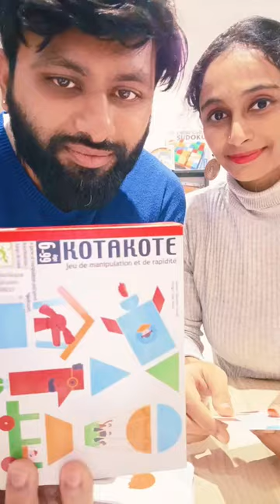Dive into the Excitement of KOTAKOTE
**Exploring France: Dive into the Excitement of KOTAKOTE - Game 7 Series**

Welcome to "Exploring France," your portal to cultural experiences and engaging activities. In this episode of our Weekly French Game Series, we immerse ourselves in the world of KOTAKOTE – a thrilling card game that promises laughter, strategy, and endless fun.

🇫🇷 **Channel Overview:**
"Exploring France" is not just about places; it's about experiences. Join us each week as we explore various aspects of French culture, and today, we bring you the excitement of KOTAKOTE in our game7 series.

🃏 **Discovering KOTAKOTE:**
Unveil the charm of KOTAKOTE, a popular French card game that has captivated players for generations. We explain the rules, strategies, and the unique cultural aspects that make this game a weekly favorite.

🎲 **Gameplay Extravaganza:**
Sit back and enjoy as we delve into the gameplay, showcasing rounds of KOTAKOTE that unfold with suspense and laughter. Whether you're a seasoned player or new to the game, this episode is your gateway to an entertaining and strategic card game experience.

🤔 **Strategy Insights:**
Learn the nuances of KOTAKOTE strategy – when to bluff, when to push your luck, and how to outsmart your opponents. This game is not just about chance; it's a strategic dance of wits that keeps players on their toes.

🤣 **Laughter and camaraderie:**
Experience the joy and camaraderie that KOTAKOTE fosters. We highlight the moments of laughter, surprise, and friendly banter that make this card game an ideal choice for social gatherings.

🎥 **Live Gameplay:**
Our cameras capture the action live, ensuring you feel like a participant in the game. From the initial shuffle to the final triumph, every moment is documented for your enjoyment.

"Exploring France" is your passport to the diverse facets of French culture. If you're a game enthusiast, a strategy lover, or just someone looking for a good time, our channel offers content that speaks to your interests.

Join us as we unravel the cards, strategies, and laughter of KOTAKOTE in our game7 series. 🎴🇫🇷